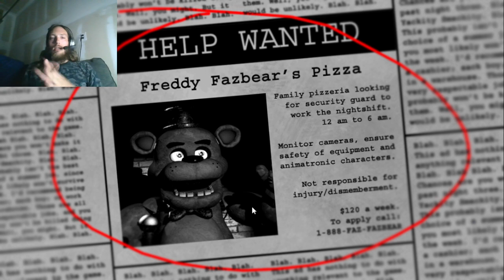Five Nights At Freddy,s (A Night Of Terror Begins)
We Will Be Going Head To Head With The Animatronics Bonnie Was Are Killer This Time Who Will Be Next  To Kill Us